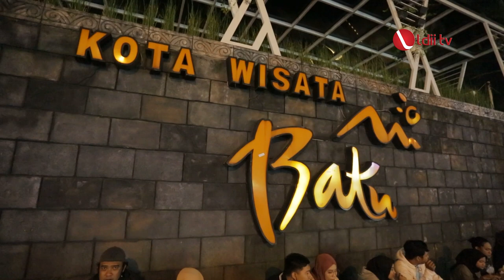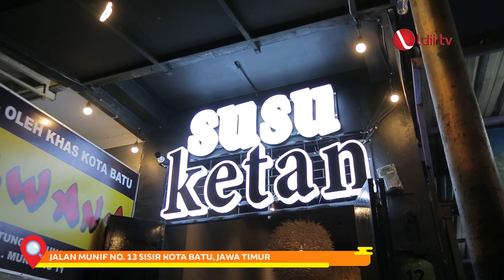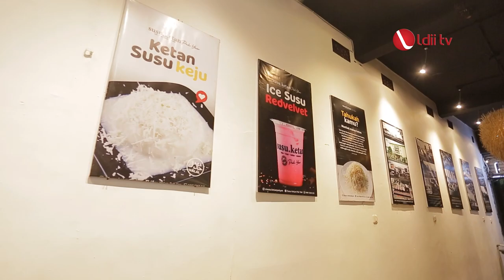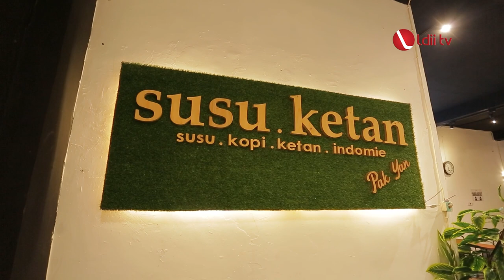YUMMY FOOD: SUSU KETAN PAK YAN, KEDAI ASIK BUAT CHILL DI KOTA BATU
Di alun-alun Kota Batu, terdapat berderet tempat santai, mulai dari kedai kopi, aneka street food, hiburn dan masih banyak lagi. Tapi ada satu nih yang menarik perhatian saya, yaitu susu ketan.
Kedai susu ketan  terletak di alun-alun kota batu, tepatnya di jalan munif no. 13 sisir kota batu jawa timur. First impression  masuk ke kedai ini sungguh unpredictable, dari luar terlihat kecil, tapi kedai ini di dalamnya cukup luas, ruangnya cozy buat chill dan diroof topnya menyuguhkn pemandangn yg indah bnget.

Facebook : Lembaga Dakwah Islam Indonesia